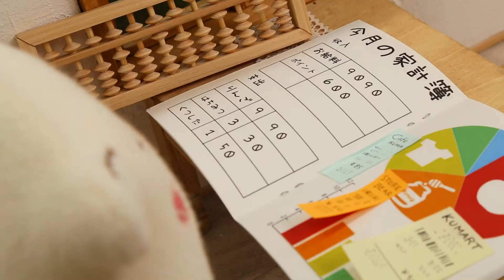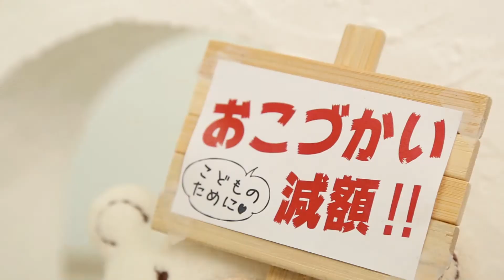【公式】クマのコットン 第6話「リネンと家計簿」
「クマのコットン」
第6話「リネンと家計簿」
家計簿を見ながら、子供のことを考えあることを思いつくリネン。

✿ . ｡ . : * : . ｡ . ✽ . ｡ . : * : . ｡ . ✿ ʕ •ᴥ• ʔ ʕ •ᴥ• ʔ ✿ . ｡ . : * : . ｡ . ✽ . ｡ . : * : . ｡ . ✿

【キャスト】
コットン　AG339

リネン　　参考商品

【サイト】
→公式ショッピングサイト

■日々SNSにてかわいらしいベビー服/赤ちゃんの情報を発信しております。